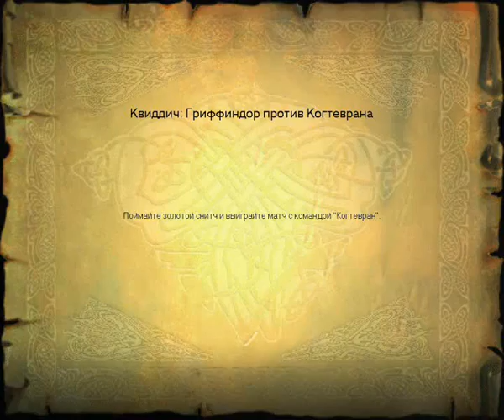043 Harry Potter and the Sorcerers Stone